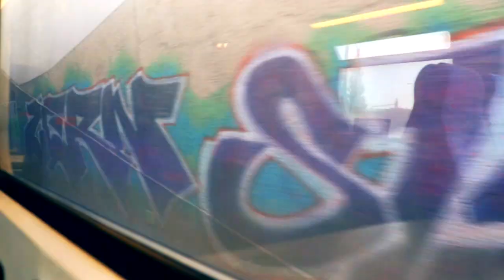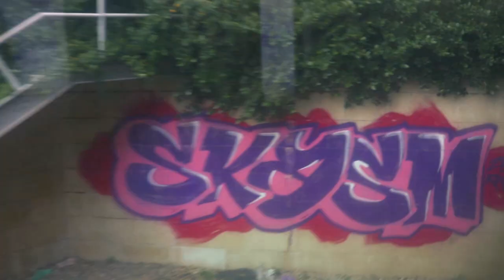Something Stupid To Do - graffiti movie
a short movie about the graffiti in tel aviv, israel. made in 2020.